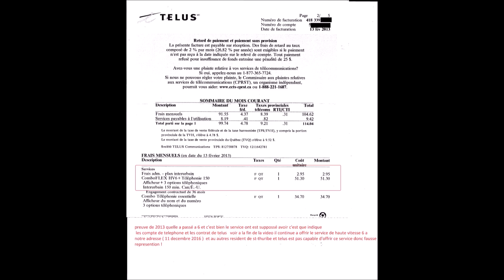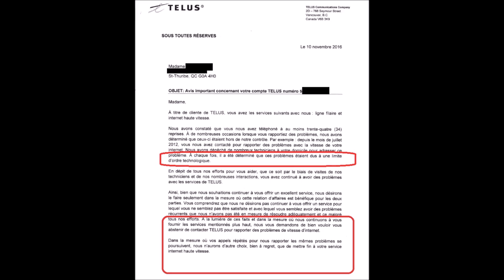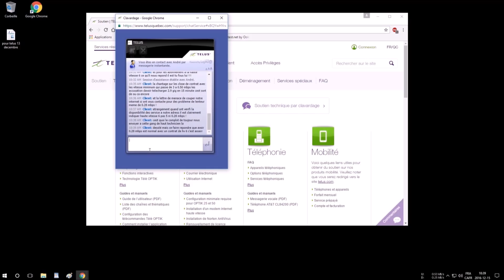telus hv 6 15 decembre 2016 appelle de remi encore de telus partie 3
ecoutez ca encore remi ( la fameuse equipe de telus )encore le meme qui disais que pour avoir internet 5 c'est possible mes il faudrais il debranche tous les autre abonné de st-thuribe preuve meme si on est abonné a la 6 depuis 2013 !! que de la criss de bullshit comme toujour et il le dit en plus meme a 0.28 mbps il feron rien ! oubliger de couper la video en 3 ont ont est abooné la hv 6 de telus que ont a pas le droit d'avoir et comme notre hv 6 est toujour en bas de 2 mbps ! ps pourquoi ont ne veut plus parler avec lui cest le meme gras qui radote que la 5 cest possible seulement si il debranche les autre abonné de st-thuribe ce que a pas dallure